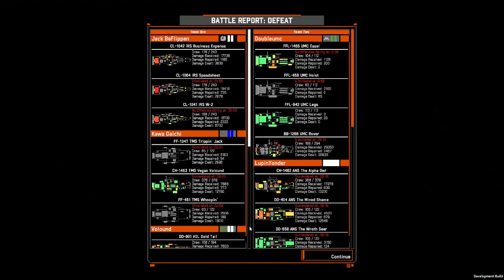Battle Shorts - Ep 2 - Nebulous Fleet Command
Here are some of the more entertaining moments of
Nebulous Fleet Command. Join the fun on their discord.